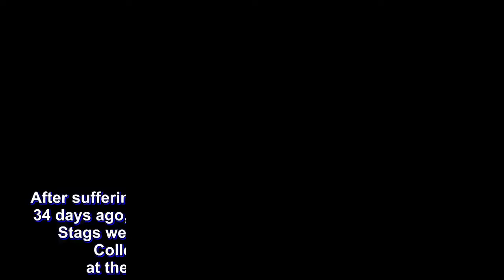San Sebastian notches first win with RK Ilagan in lineup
After suffering an embarrassing loss to the same team just 34 days ago, the San Sebastian College-Recoletos Golden Stags were able to get back at the Emilio Aguinaldo College Generals, 78-67 , Friday afternoon at the Filoil Flying V Centre in San Juan City.

Last August 3, the Generals were able to stun the Golden Stags, 79-77, in overtime to pick up their first win in the NCAA Season 94 Seniors Basketball Tournament.

“The boys played good defense talaga. At least nakabawi kami sa huling pagkatalo namin sa EAC,” third-year San Sebastian head coach Egay Macaraya exhaled in relief.

This is San Sebastian’s first win with RK Ilagan in the lineup. The third-year guard was the reason why the Golden Stags forfeited their first two wins of the season, before he was suspended for the last five games of the first round by the school. Ilagan returned to the lineup last Tuesday in San Sebastian’s 70-88 loss to the Lyceum Pirates.

Behind the duo of Michael Calisaan and RK Ilagan, the Golden Stags surged in the final frame to pin the Generals down.

“Hopefully this will be a good start at maka-recover na kami. Nakuha na namin yung confidence. Maganda yung defense ng mga bata ngayon,” added Macaraya, a champion coach in NAASCU.

Down 50-52 early in the final frame, Calisaan took it upon himself to provide the energy for his team. The graduating senior sparked a 15-0 run to turn things around and give San Sebastian a 65-52 lead with 5:42 run.

Calisaan had 15 points and seven rebounds. Ilagan, who put on the finishing touches, scored 16 points.

“Wala naman nagbago sa amin. Nagtutulungan pa rin kami at nag-uusap kami para iangat ang isa’t isa,” expressed Ilagan.

With the win, San Sebastian lift their slate to 2-9. And Macaraya is hoping that this becomes the starting point for the team’s resurgence.

“We need to win more games and bigyan ng more confidence yung mga bata. Maaga pa pero it will be a good learning experience for the next season,” said Macaraya.

EAC, on the other hand, dropped to 2-8.

Jerome Garcia scored a game-high 23 points, spiked by five triples.

Hamadou Laminou finished with a double-double with 13 points and 10 rebounds. JP Maguliano – who had 30 points on 11-for-16 shooting to go along with 17 rebounds during their first round outing – tallied 11 points and 11 rebounds.

San Sebastian will next face the CSB Blazers on Tuesday, September 11. EAC will have a tough task in its next outing as it takes on the Lyceum Pirates on Thursday, September 13.

The Scores:

SSC-R 78 – Ilagan 16, Calisaan 15, Capobres 14, Bulanadi 12, Dela Cruz 11, Calma 6, Sumoda 4, Valdez 0, Are 0, Desoyo 0, Isidro 0, Villapando 0

EAC 67 – Garcia 23, Laminou 13, Maguliano 11, Bautista 8, Mendoza 6, Gonzales 4, Natividad 2, Cruz 0, Corilla 0, Cadua 0, Diego 0, Neri 0, Bugarin 0